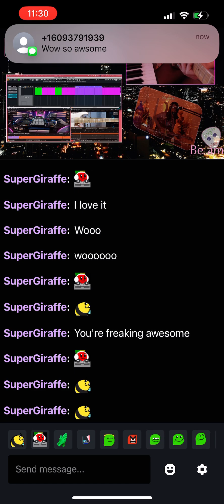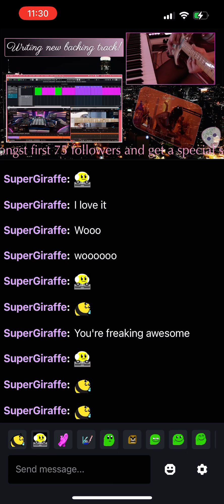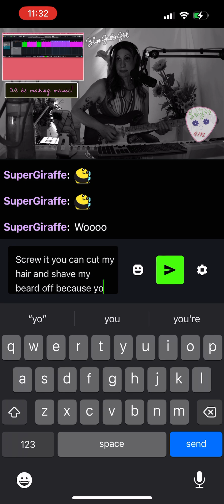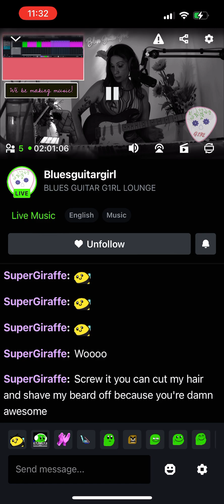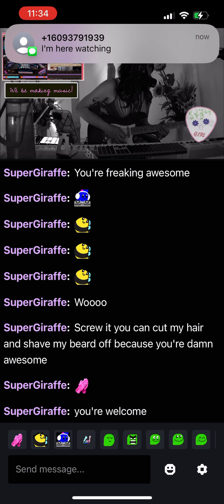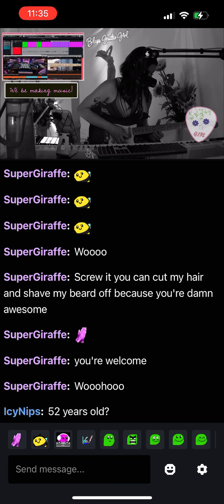June 20, 2024